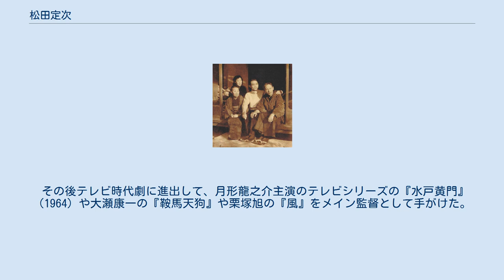松田定次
松田 定次（まつだ さだつぐ、1906年11月2日 - 2003年1月20日）は、昭和期の映画監督。
戦前はマキノ・プロダクション→新興キネマ→日活→大日本映画、戦後は異母弟のマキノ光雄が製作責任者だった東横映画・東映に属して時代劇映画を量産しヒットシリーズ作を多く手がける。
特に、東映時代は東映京都のトップ監督として君臨し、東映オールスターの忠臣蔵映画を3本も演出するなど、プログラムピクチャー大作を多く手掛けた。
 父親は「日本映画の父」と称された、マキノ・プロダクションの創設者・牧野省三。
映画監督のマキノ雅弘の異母弟。
妻は女優の松浦築枝、脚本家の松田寛夫は長男（養子）。
 主な作品は、戦前には嵐寛寿郎の代表作の『鞍馬天狗』シリーズを5作など多数を監督。
時代劇にとどまらず現代劇も多く手がけてゆく。
 戦後、大映から東映に会社を代え製作された『七つの顔』から始まる 片岡千恵蔵主演の現代劇『多羅尾伴内』シリーズを脚本・原作の比佐芳武と共に11作全て監督。
同じく千恵蔵主演の初の『金田一耕助』シリーズ映像化も6作のうち5作を監督や日本初の和製ガンアクション刑事映画の『にっぽんGメン』シリーズを2作、また市川右太衛門の代表作『旗本退屈男』シリーズの戦後作6作を手がけた。
大友柳太朗の主演の『丹下左膳』シリーズを5作中4作、大川橋蔵の代表作『新吾十番勝負』シリーズを8作中6作監督し東映スター俳優の活躍に貢献。
 シリーズ作以外は片岡千恵蔵を主演にした1956年の東映オールスター時代劇『赤穂浪士　天の巻　地の巻』や1959年の『忠臣蔵 櫻花の巻・菊花の巻』、1961年の『赤穂浪士』なども手がけ、千恵蔵が清水の次郎長を演じた、オールスター時代劇『任侠清水港』シリーズ、月形龍之介主演の1959年の『水戸黄門　天下の副将軍』と1960年の『水戸黄門』のオールスター時代劇も監督し大作映画のイメージを大きく残した。
 更に特筆すべきは国産初の大友柳太朗主演で総天然色（イーストマンカラー）シネマスコープ（東映スコープ）『鳳城の花嫁』（1957年ゴールデンウイーク公開）を手掛け東映発足から僅か6年で業界首位を揺ぎ無き物にし時代劇王国にまで昇進させた。
 その後テレビ時代劇に進出して、月形龍之介主演のテレビシリーズの『水戸黄門』（1964）や大瀬康一の『鞍馬天狗』や栗塚旭の『風』をメイン監督として手がけた。
 （※の付いている作品は、撮影として参加したものである。）